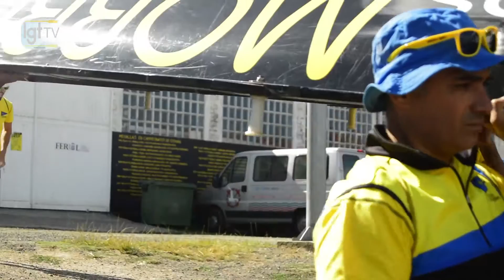Entrevistas IV - XIII Bandeira Cidade de Ferrol (1ª Xornada)